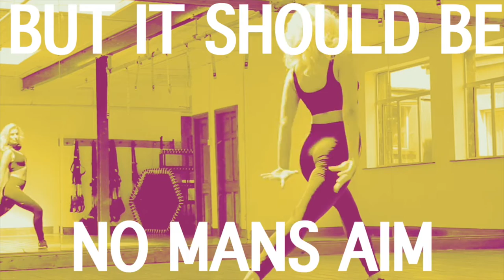Good Feeling - Offical Lyric Video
Good Feeling - Tom Lucey

Produced By Brendan O Connor - Little Dylan Studios

Written by Tom Lucey

Acoutis Guitars - Cathal Flaherty
Electric Guitars - Kieran Healy
Keys, Programming and Bass - Brendan O Connor
Drums - Patrick O Connor
Backing Vocals - Aoibhe O Connor